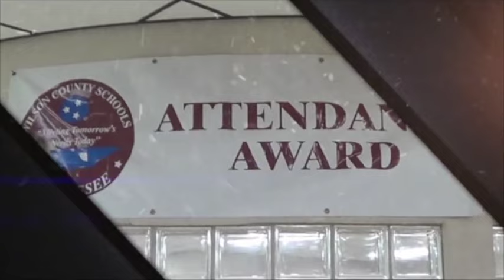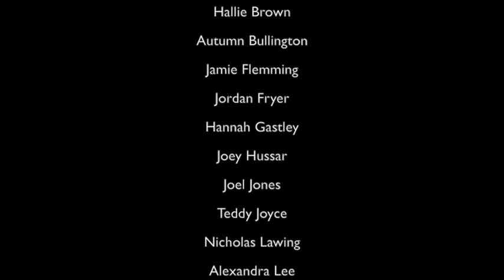MJHS WBNN Channel 9 News - September 7, 2016